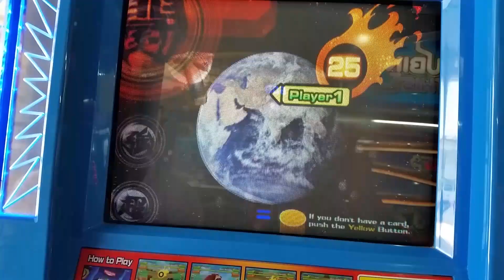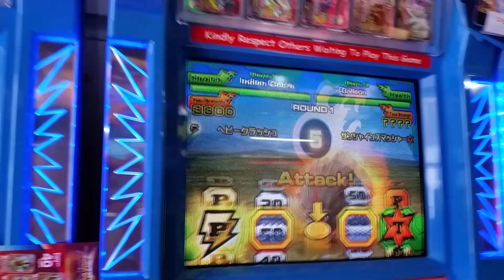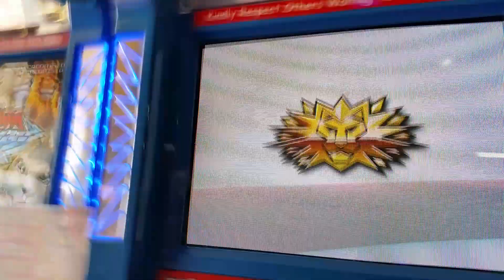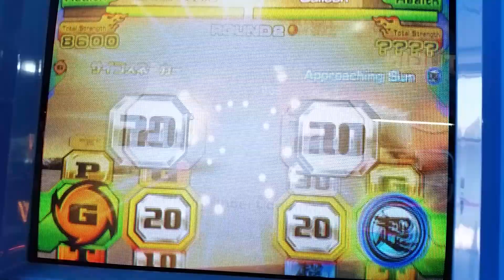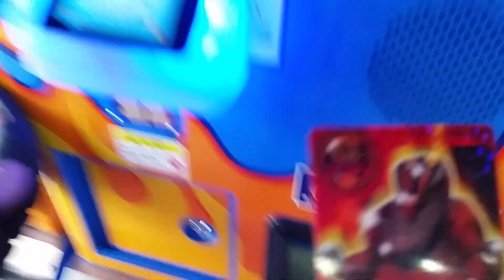Indian cobra vs Galleon